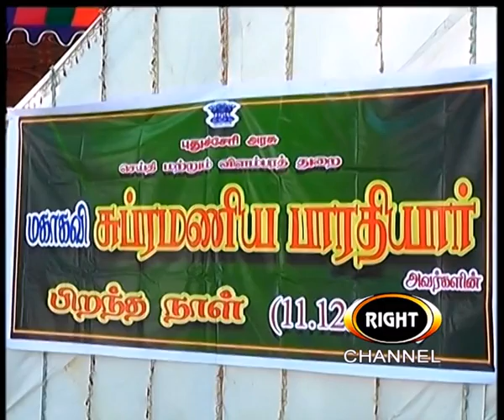Right Channel Bharathiyar News